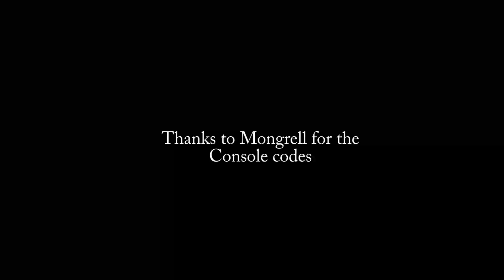Guns in Skyrim